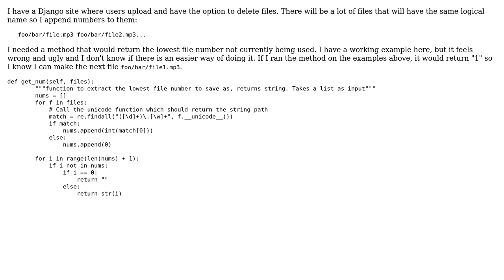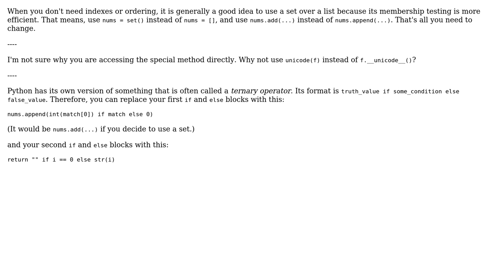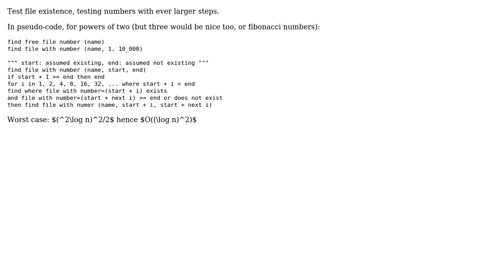Code Review: Method to return the lowest filename number not being used (2 Solutions!!)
Code Review: Method to return the lowest filename number not being used

With thanks & praise to God, and with thanks to the many people who have made this project possible! | Content (except music & images) licensed under CC BY-SA | Music | Images & others | With thanks to user zondo user Joop Eggen user Joff user Jamal and the Stack Exchange Network Trademarks are property of their respective owners. You are responsible for your own actions.